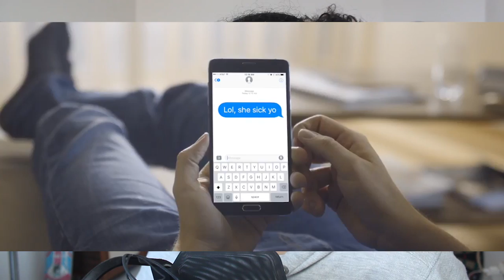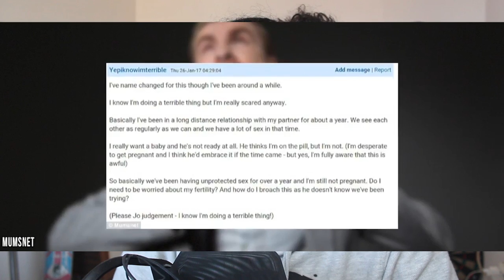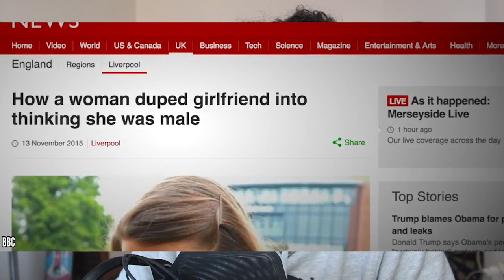SEVGİLİSİNİ KANDIRAN KADINLAR